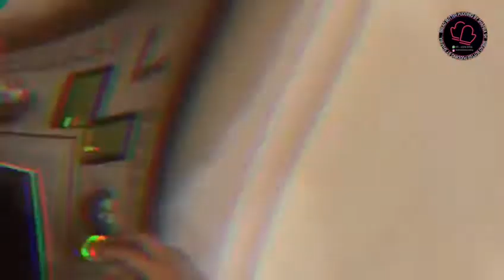BreadButterPudding by ShafiraSh